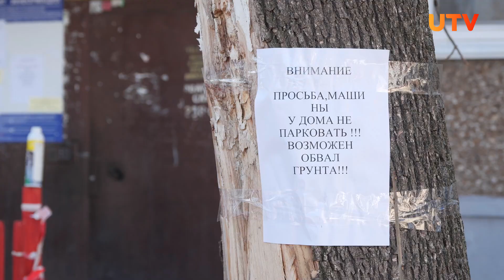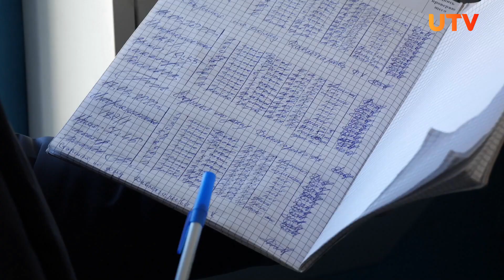У многоэтажки в Уфе, где провалился грунт, пробурили скважину глубиной 68 метров. Зачем она нужна?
В начале февраля во время уборки территории коммунальщики обнаружили карстовый провал около жилого дома. Местные жители уверяют, что грунт осел на 10 сантиметров. На место сразу выехали все экстренные службы.

Что теперь будут делать с этим домом?